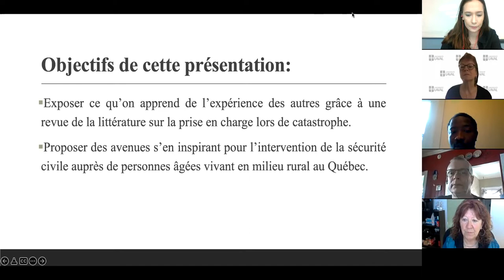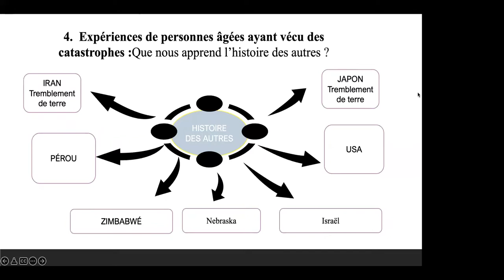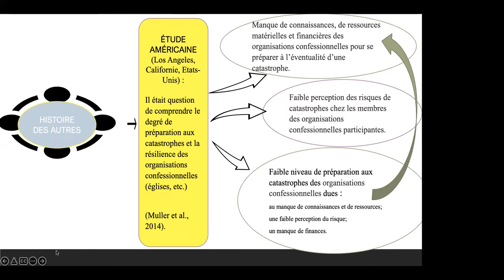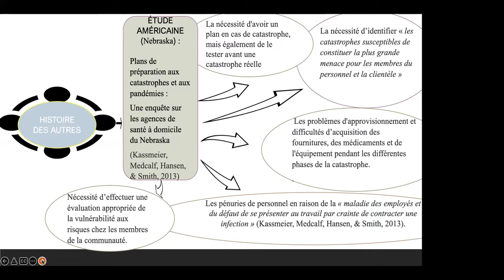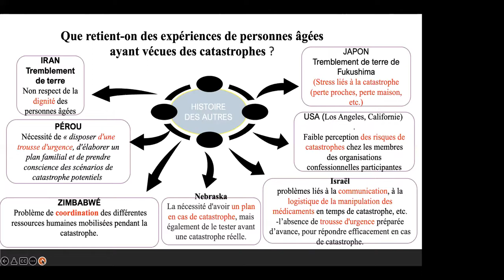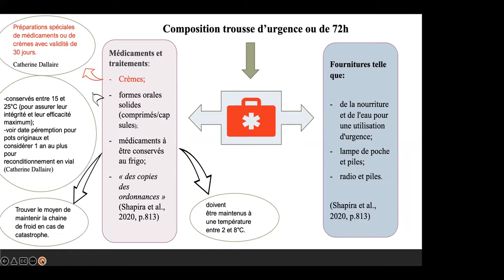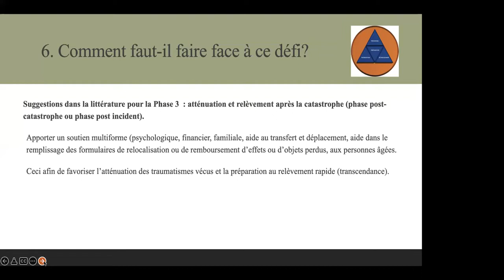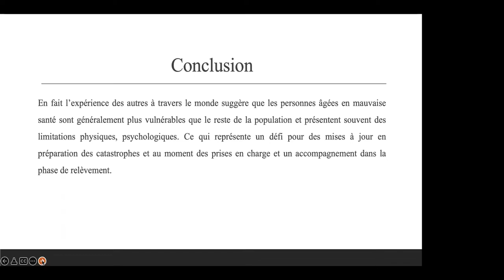S’occuper des personnes âgées habitant en milieu rural lors d’une catastrophe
"S’occuper des personnes âgées habitant en milieu rural lors d’une catastrophe: Fardeau ? Défi ? ou impossibilité ?"

Avec Clémence Dallaire et Nguewou Dzalli Ghislain Brice (ULaval).

Nos invités exposent ce que l’on apprend de l’expérience des autres grâce à une revue de la littérature sur la prise en charge des personnes âgées lors des catastrophe et proposent des avenues s’en inspirant pour l’intervention de la sécurité civile auprès de personnes âgées vivant en milieu rural.

Un webinaire riche en échanges et en participation.